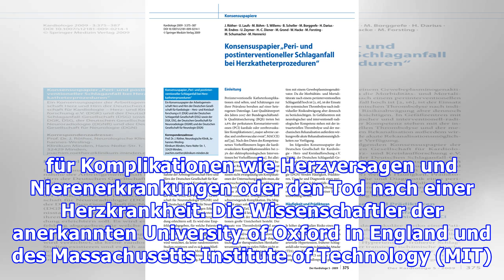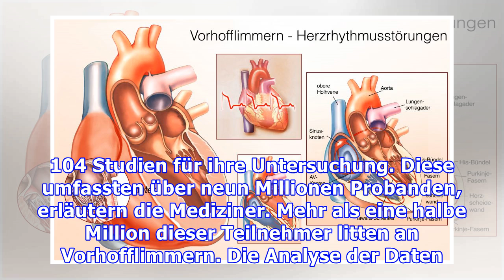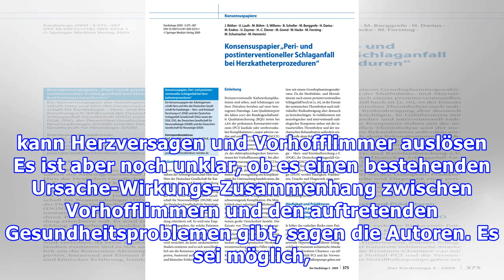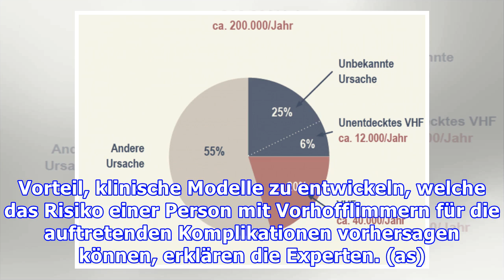Vorhofflimmern erhöht das Risiko für massive Nieren- und Herzkrankheiten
Sogenanntes Vorhofflimmern bewirkt verschiedene gesundheitliche Probleme Schlägt das Herz dauerhaft nicht mehr im Takt, so kann das schwerwiegende Folgen haben, wie eine aktuelle Studie bestätigt. Somit kann anhaltendes Vorhofflimmern schwere Folgen auf die Nieren und das Herz haben. Ist das Herz nicht im Sinus-Rhythmus, so kann ein Schlaganfall entstehen. Zusätzlich erhöht die Erkrankung auch das...